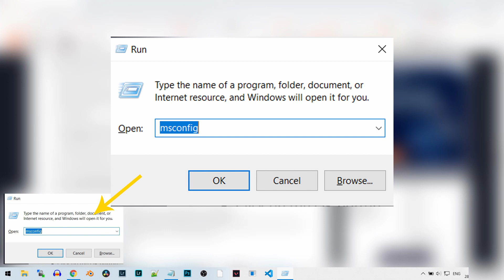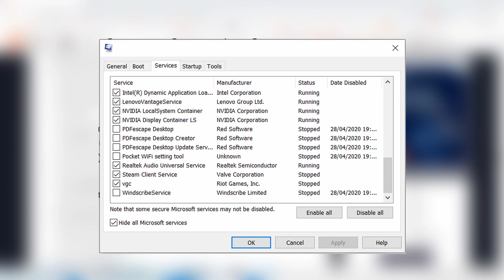FIX Valorant Vanguard "System Reboot Required" Anti-Cheat Error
IMPORTANT: I am not an expert in the field and I can't guarantee that this will work for anyone, and if you do what the video explains, you acknowledge that you do this on your own risk. Keep in mind that for any issue with Vanguard or Valorant game, contact the developer Riot Games for official support (link below).

In this video, I'll show you how you can solve the "System Reboot Required" error message that you get when launching valorant on your Windows computer (I tried it with Windows 10). If Valorant is not working for you, this might fix this.

If you have issues running Valorant on startup and you don't get to the main menu of the game due to Vanguard issue, try this one and see if this works for you.

Step by step instructions:

Press [Windows Key] + R

- Type 'msconfig' in the text bar at popup window that appears

- Click on the Services tab

- [IMPORTANT] Check Hide all Microsoft services

- Click the Disable All button or alternatively disabled certain processes that you know or think they are not required. You can try it one by one until you find the one that causes the issue.

- Find vcg and re-check that one. This is required for VALORANT to work so always make sure this one is checked.
- RESTART YOUR COMPUTER and try launching the game again

I hope this solution works for you and fixes the issue.